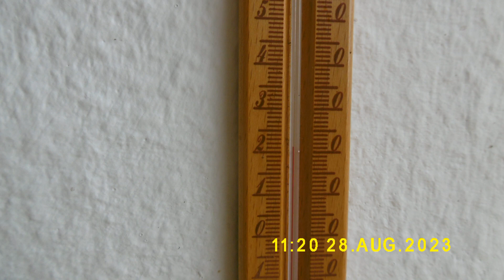HIMMEL über'm POTT am Montag, den 28. August 2023 Teil 2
Musikuntermalung: The ORB - Adventure Beyond The Ultraworld (2003)